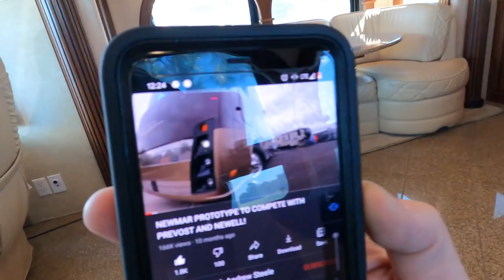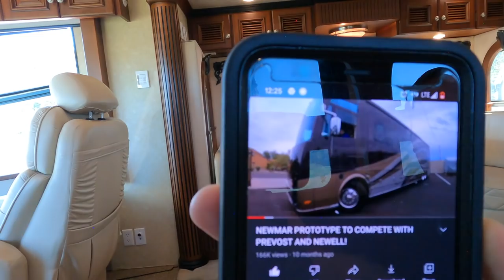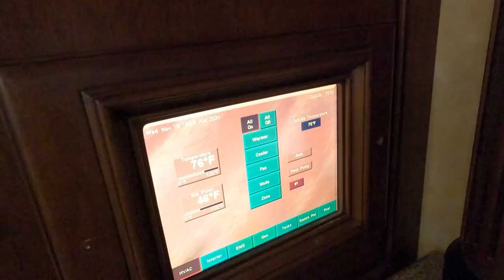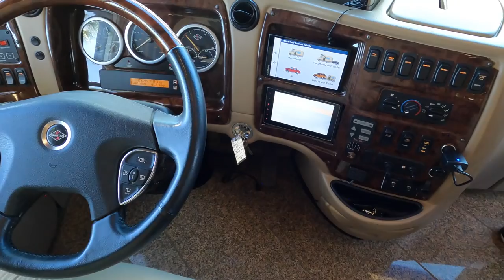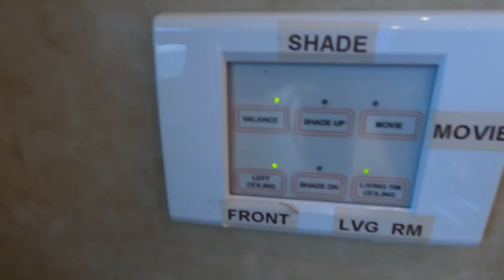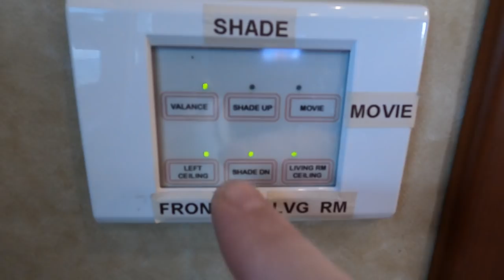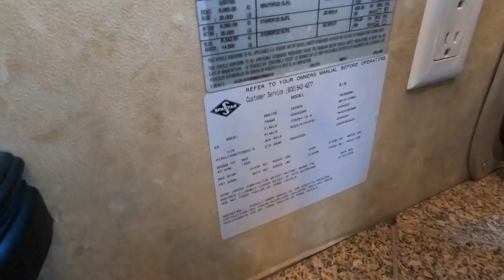RARE MID ENTRY NEWMAR DESIGNED TO COMPETE WITH NEWELL COACH FOR SALE IN FLORIDA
In this video I check out a Newmar

with @MattsRVReviews